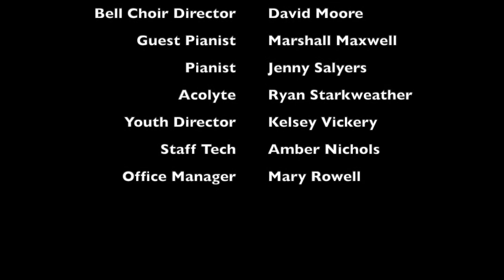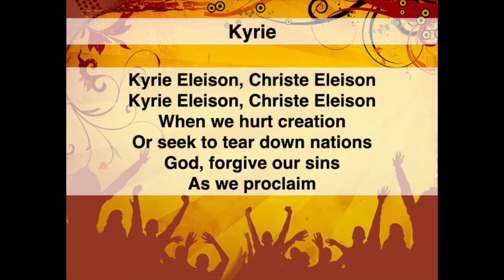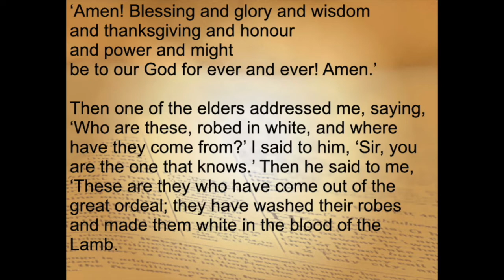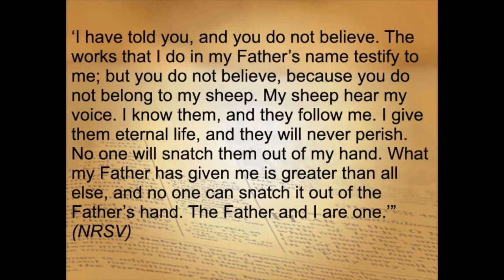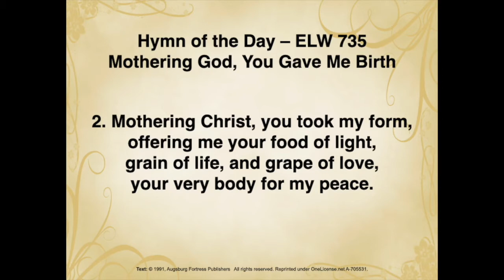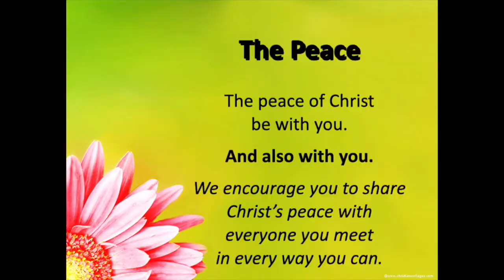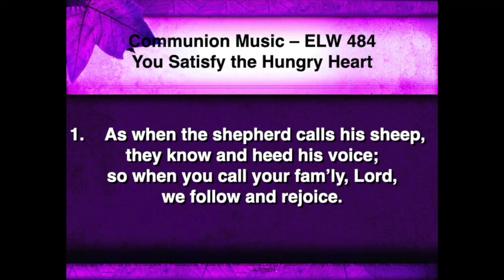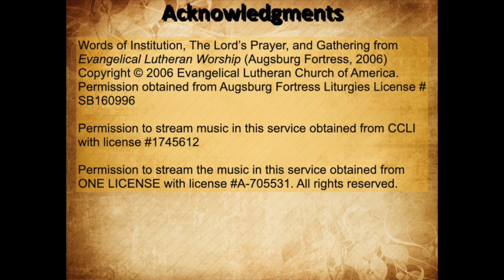St. Martin's Lutheran Church Worship May 8, 2022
Revelation 7:9-17; Psalm 23;  and John 10:22-30 from the New Revised Standard Version Bible © 1989 Division of Christian Education of the National Council of the Churches of Christ in the United States of America. Used by permission.

Permission to stream music in this service obtained from CLLI with license #1745612​​​​​​​​​​​​​.